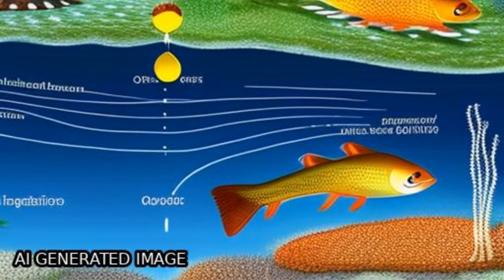Oxygen is a better predictor of macroinvertebrate richness than temperature—a systema... | RTCL.TV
### Keywords ###

### Article Attribution ###
Title: Oxygen is a better predictor of macroinvertebrate richness than temperature—a systematic review
Authors: L Croijmans, J F De Jong ,and H H T Prins
Publisher: IOP Publishing
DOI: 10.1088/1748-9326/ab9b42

### Video Timestamps ###
0:00:00 - Summary
0:00:56 - Title
0:01:02 - Tail
0:01:06 - End